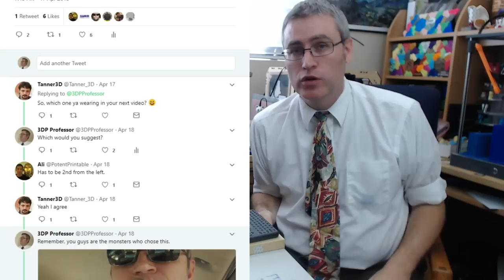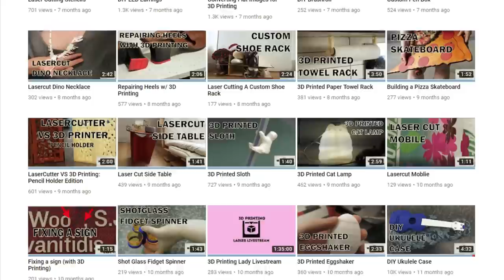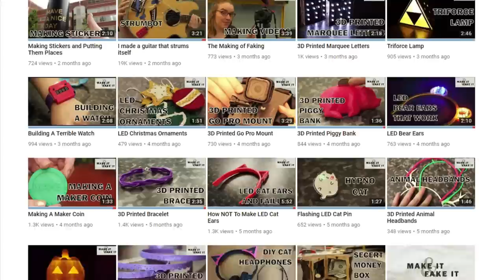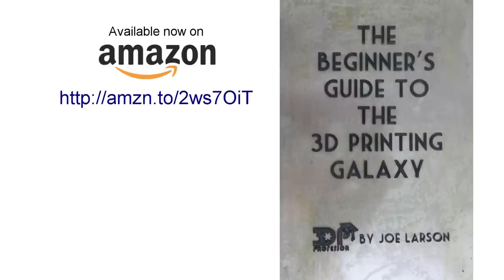Raspberry Pi Keyboard Shoot out and Make it and Fake it Shout out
And if you want to get a hop on a retropie project, use the links on Clarissa's video, because she deserves it.

Buy the Beginner's Guide to the 3D Printing Galaxy on Amazon